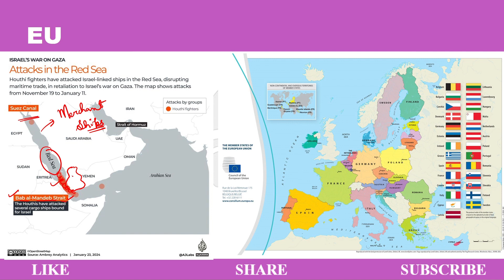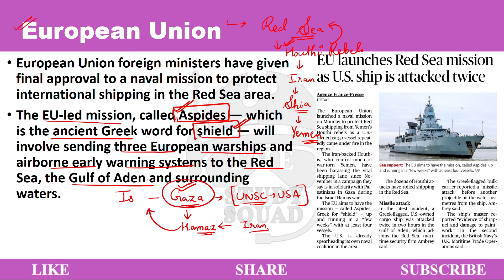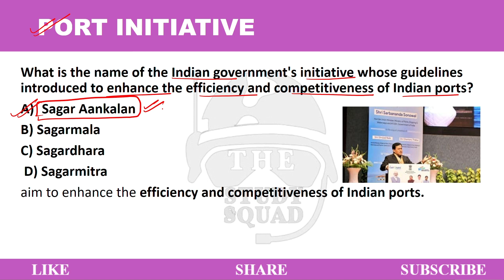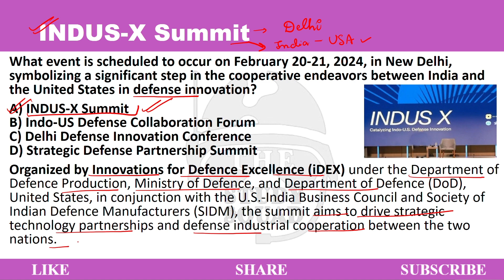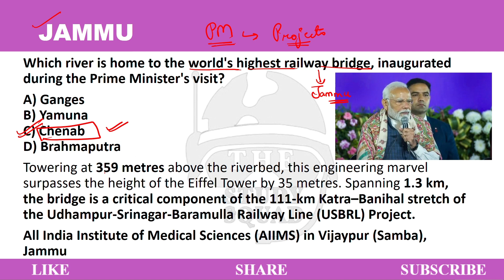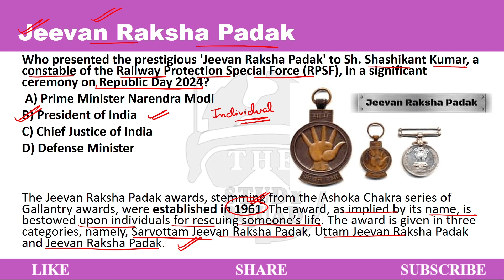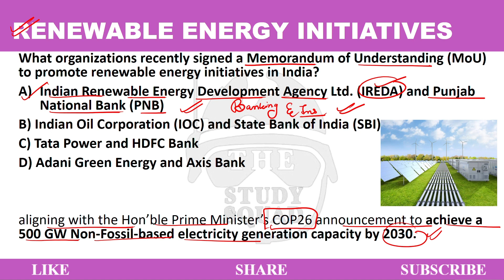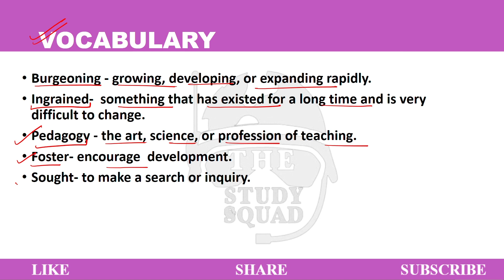DAILY NEWS ANALYSIS + CURRENT AFFAIRS+ VOCAB II UNDER 10 MINUTES II FOR 20-2-24 II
Hey there! We've revamped our content to include daily news analysis, current affairs in MCQ format, and a daily dose of vocabulary to simplify your preparation.
We hope you find this new approach helpful. Join our Telegram channel for pdf.